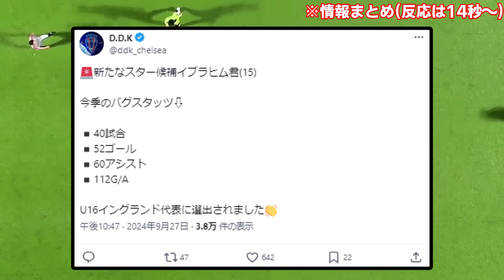40試合52ゴール60アシストの天才がチェルシー下部組織に現れる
小柄長髪ドリブラーのロマン感は異常